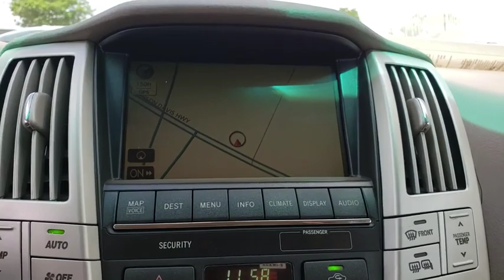2009 Lexus RX Augusta, Martinez, Evans, Grovetown, Aiken, North Augusta, SC NT062337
Truffle Mica U 2009 Lexus RX available in Beech Island, South Carolina at Bob Richards Nissan. Servicing the Augusta, Martinez, Evans, Grovetown, Aiken, North Augusta, GA area.

Recent Arrival! Odometer is 9365 miles below market average!brbrLeather, Must See!!!, Sunroof, I Phone/ Droid Navigation, Automatic temperature control, Front dual zone A/C, Power driver seat, Speed control. Truffle Mica 2009 Lexus RX 350 FWD